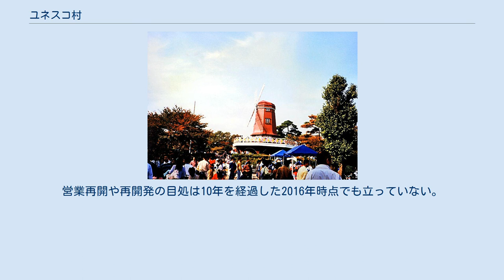ユネスコ村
日本の遊園地_(閉園)
オランダ風車で親しまれた在りし日のユネスコ村（1990年11月3日撮影、閉園前日のもの） ユネスコ村（ユネスコむら）とは、1950年代から平成初期にかけて埼玉県所沢市にあった西武鉄道が所有する遊園地である。
1997年（平成9年）より2006年（平成18年）の閉園まで西武園ゆうえんちなどと共に西武レクリエーションに受託運営させていた。
 現在は園内の一部を毎年5月下旬から7月中旬にかけて「ゆり園」として営業している。
 ここでは主に旧ユネスコ村（1951年 - 1990年）と、ユネスコ村大恐竜探検館（1993年 - 2006年）について詳述する。
 1951年（昭和26年）9月16日、日本が国際連合教育科学文化機関（UNESCO）に60番目に加盟したことを記念し、埼玉県所沢市に開園。
同時に西武山口線が上堰堤 - ユネスコ村間へ延長された（1984年廃止）。
 開園日より同年11月30日まで、ユネスコ加盟を記念した「ユネスコこども博覧会」が開催された（第一会場がとしまえん、第二会場がユネスコ村）。
 園内は世界各国の建築物が小さく再現されたほか、オランダの風車、トーテムポールなどが園内を飾っており、遊園地というよりテーマパークに近い部分もあった。
人気行楽地として親しまれ、遠足にも重宝された。
また、野外ステージでは連日イベントが行われていたほか、人気アイドル歌手のコンサート（デビューイベントなど）も開催された。
さらに、1961年（昭和36年）公開の映画『はだかっ子』では、園内施設が重要な役割を果たした。
 1990年（平成2年）11月4日、40年近くにわたる歴史に幕を下ろした。
 旧ユネスコ村を休園後、再開発によって恐竜をテーマにした『ユネスコ村大恐竜探検館』として1993年（平成5年）12月22日に新装開業。
同年開業した西武グループ系列の横浜・八景島シーパラダイスのプレジャーランドと同じく、インタミン社製のアトラクションを多く導入している。
 開業当初はジュラシックパークの公開などでムーブメントが起きた恐竜ブームに乗じて人気を博した。
しかし平日は小学校行事などの団体客で占められて閑散としていたため、西武園ゆうえんちと同じく平日は水曜木曜（冬季は火曜日も追加）が休園日であった。
1995年（平成7年）に『UFO』（フライング・アイランド）、1999年（平成11年）に『バーチャルライドシアター』が投入され、営業開始した。
 大恐竜探検館開業以降、西武園ゆうえんちとの2館共通の入園・パスポートも発売され、1997年（平成9年）頃から数年間は証明写真機（デジタルカメラ）で顔写真を撮影し、使いまわし防止のため熱転写プリンターで名刺大サイズのパスポートと共に顔写真を印字する当時では画期的な仕組みがとられていた。
2002年（平成14年）頃からは西武山口線のフリーパスも付帯されたが、2005年（平成17年）に取りやめとなった。
また2004年（平成16年）頃より西武ドーム（現：メットライフドーム）の観戦券を提示すると入園料などが半額となるサービスも実施されるようになり、開催日は混雑する盛況ぶりであった。
 しかしながら、レジャーが多様化し、最新の発掘情報を盛り込んだイベント「恐竜博」も他所で開催されたため、客足は減少。
1994年度（平成6年度）は80万人以上を動員した来館者数が2005年度（平成17年度）には24万人台へと落ち込んだ。
この状況から、ユネスコ村は経営再建段階にある西武グループの整理対象となり、2006年（平成18年）9月30日で営業を休止した。
営業再開や再開発の目処は10年を経過した2016年時点でも立っていない。
 大恐竜探検館の閉館後、単独営業をしているゆり園の出入口では恐竜像が閉園後も残っていたが、2009年シーズンに撤去された。
建物そのものは2020年現在も残されている。
 なお、2010年（平成22年）11月、旧ユネスコ村（ゆり園を含む）一帯をはじめとする西武園エリアのネーミングを、西武鉄道が運営するコミュニティサイトにて募集したところ、社内満場一致で「所沢西武 アッハの森」に決定した。
 2006年まで営業していた「ユネスコ村大恐竜探検館」。
シンボルの恐竜の像は閉鎖後も当時のまま残っていた。
（2008年6月撮影。現在は撤去されている） など